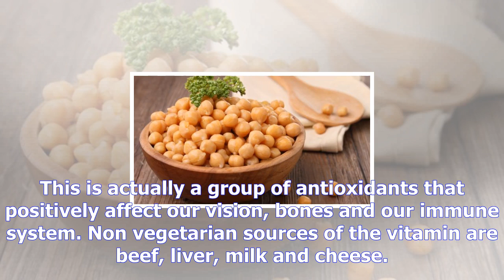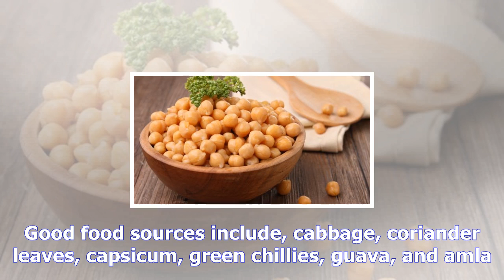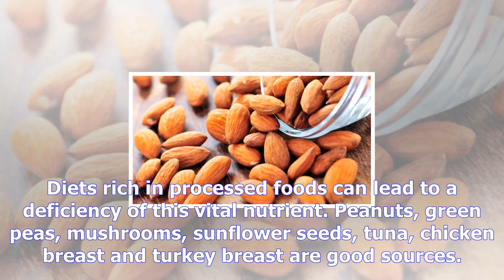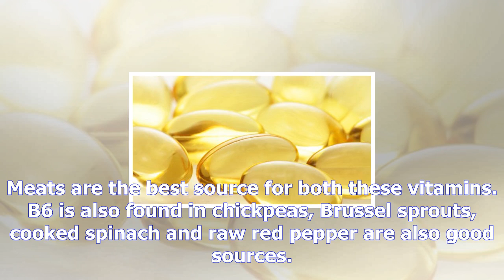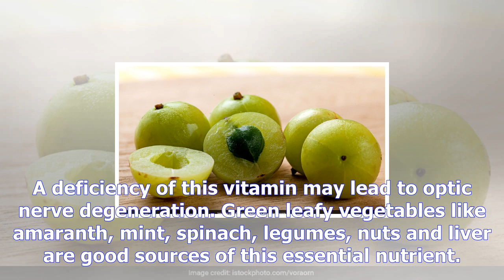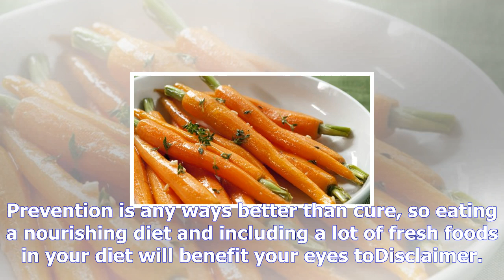Vitamins for good eyesight: foods that can help nourish your eyes | what health tips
Vitamins for good eyesight: foods that can help nourish your eyes
Dr. Rupali Datta   |  Updated: September 13, 2017 13:36 IST Natural foods pack a lot of nutrients th...